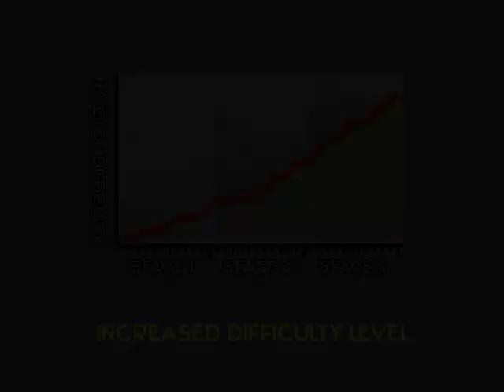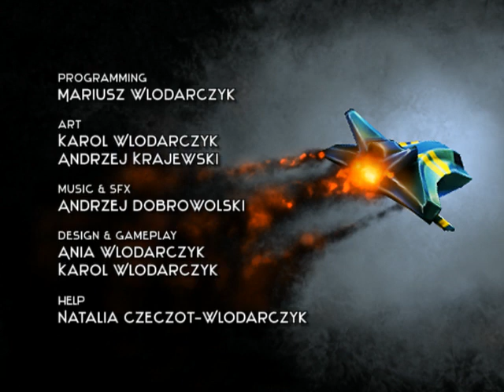FORTIS for MorphOS - pre trailer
MorphOS version of FORTIS - classical shooter in new 3D arrangement.

Full version of Fortis for MorphOS available very soon!

Game features:
- 36 levels divided into 3 stages,
- bonus level after each stage,
- increasing difficulty through the game,
- storing best results,
- amazing sounds effects, 2 songs in the background, volume control,
- interface in 3 languages: English, French and Polish,
- 3 player profiles with independent save game for each,
- 4 different 3D backgrounds,
- 4 upgradeable weapons with limited ammunition,
- snap to enemy option,
- store with weapons and ammunitions,
- shield,
- keyboard and/or mouse controlling the ship (thumbsticks for moving and shooting),
- diversity of the enemies,
- impressive 3D menu,
- diverse pick ups (energy, shield, bombs, ammunition, weapon, points, money, extra life),
- great realtime visual effects such as explosions, smoke, shots and lava,
- support for various screen resolutions and aspects,
- window and fullscreen mode,
- hardware 3D graphics acceleration.

Do you have Apple mobile devices? Great! FORTIS for iPhone and iPod Touch available on App Store soon!